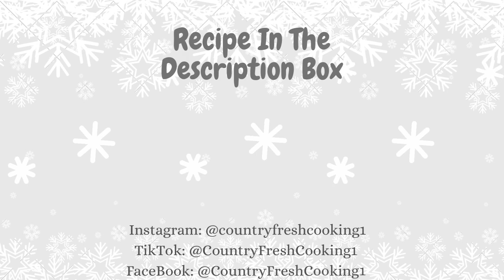Old fashioned Guyanese Black Rum & Wine fruit Cake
This is a traditional  cake made the old fashioned way
Soaked with alcohol to developed it's moistness and flavour and to be preserved
It has a slight buttery fruity flavour that pairs well with alcohol added.
Here I will share with you my recipes.  Also some  fun kitchen decor Plating, Simple Table Settings, Simple Gardening, Arts and Crafts.

EDITING SOFTWARE:
Wondershare Filmora
RECIPE:
Black Rum Cake
Prep Time 30 minutes
Bake Time 1 Hr 30 minutes
Total Time 2 hours
Makes 2  6 inch cakes
Wet Ingredients:
2 Cups five finger fruits
(Or 1Lb )
1 cup demerara light brown sugar
1  Cup salted butter
4 medium size eggs
1 Tsp Vanilla,
⅓  Cup burnt sugar browning
1 Tbsp. store bought browning
2 Tsp orange rind
Alcohol to soak the cake
¼ Cup red  wine
¼ Cup Rum
Dry ingredients
1 1/4 cups all purpose flour
(Or 5.7 ounces)
1 teaspoon baking powder
¼ Tsp fine salt
(2 Tsp cake spice)
Or ½  teaspoons ground Cinnamon
¼ teaspoon ground Cloves
¼ teaspoon freshly ground Nutmeg
INSTRUCTIONS:
Measure and prepare all the ingredients first to be organized
Heat the oven 10 minutes before baking at 350 degrees Fahrenheit
Greased and lined two 6 inch round cake pan (set aside)
Cream the butter and sugar until it turns creamy and pale in colour
Add the eggs one at a time
Mixing well in between each egg
Add the fruit mixture
And the browning
Mix well to combine
Add all the flour at once, orange zest and vanilla
Pour it evenly into two prepared baking tin
Place the cake on the middle rack of the oven
Bake it for 30 minutes
Turn the oven down at 320 degrees Fahrenheit
Allow it to continue baking until inserted a toothpick and it comes out clean
Allow it to cool for ten minutes in the oven
Mix mix 1/4 cup wine and rum together
Pour ¼ Cup of this alcohol on top of the cake when it's still warm allow the cake to soak overnight
The next day Pour the remaining ¼ alcohol on the cake
Allow it to soak for another day
Serve and enjoy the third day for best results
Notes:
Add 1 Tbsp of diced mix peel
¼ Cup of diced cherries for more flavour
This cake can be baked in a 8 inch cake tin
But allow it to cook for 2 hours on a 300 degrees Fahrenheit heat
Soak the cake in more alcohol mixture every two days for more moistness and alcohol flavour.
Store. In a cake tin  at room temperature cover with a plate or foil paper. Or  cling wrap
Enjoy a slice when needed.